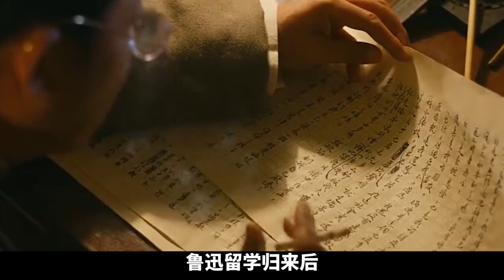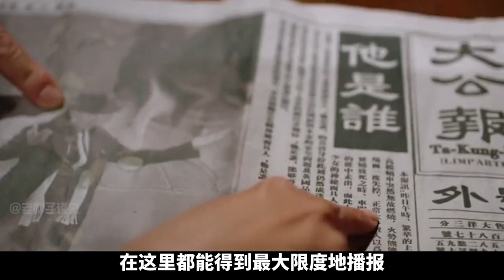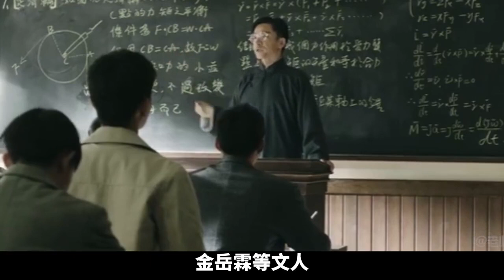民国时期，鲁迅一个月工资是300块大洋，折算到现在是多少人民币